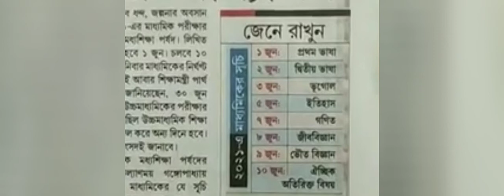Madhyamik exam 2021 I MP exam Date 1st June l Madhyamik Parikha